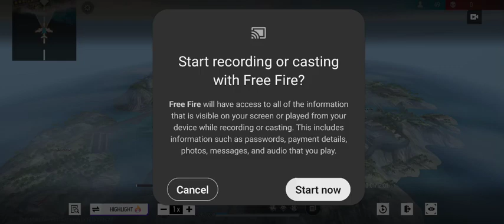free fire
haven't played in years I still got it 😝🤑